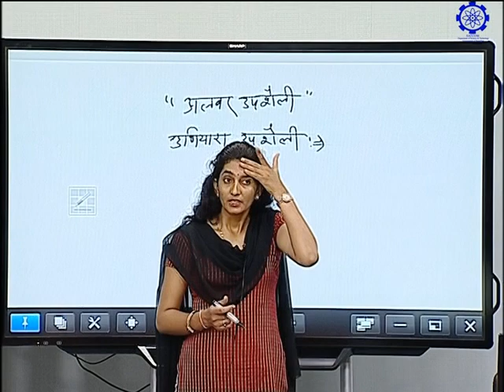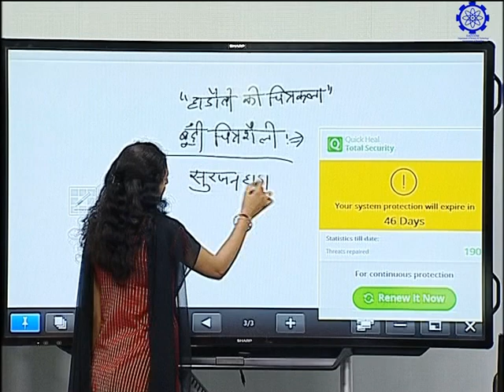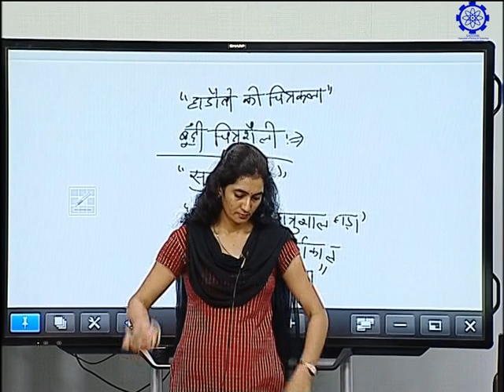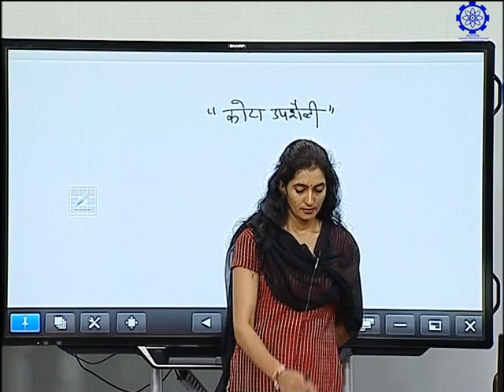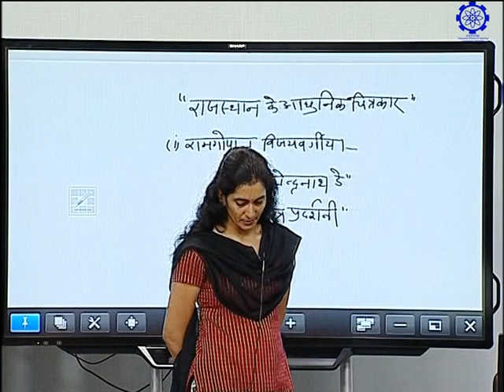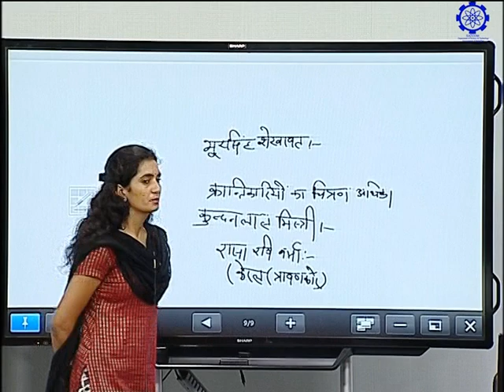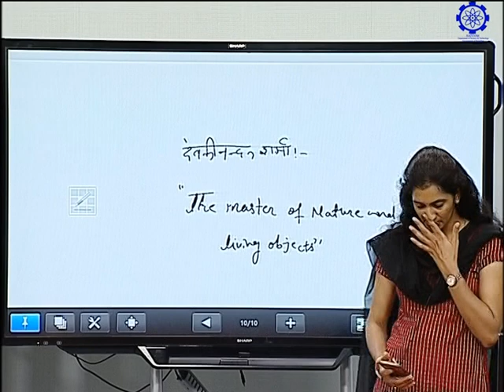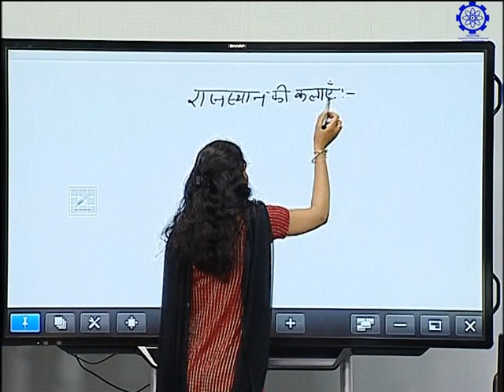Nidhi yadav_राजस्थान का इतिहास राजस्थान के लोकदेवता मल्लिनाथजी, तल्लिनाथ्जी28-09-2019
Nidhi yadav_राजस्थान का इतिहास  राजस्थान के लोकदेवता  मल्लिनाथजी, तल्लिनाथ्जी, झारडाजी ,जवाहरजी  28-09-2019